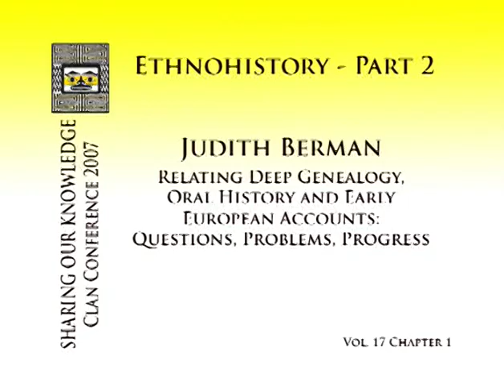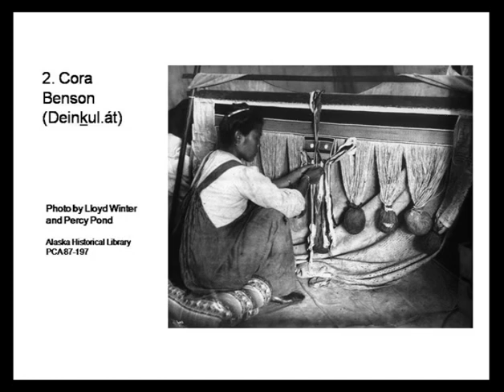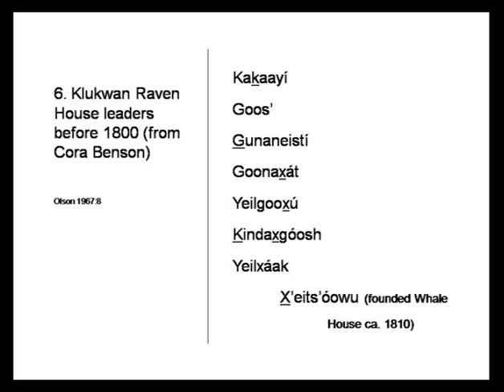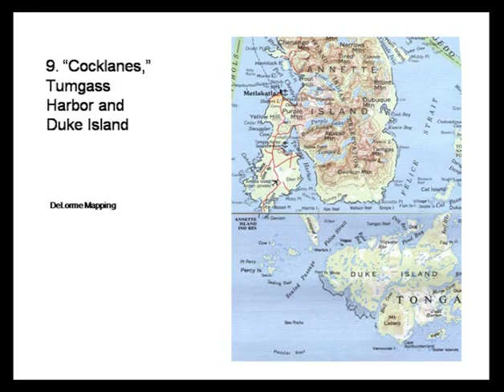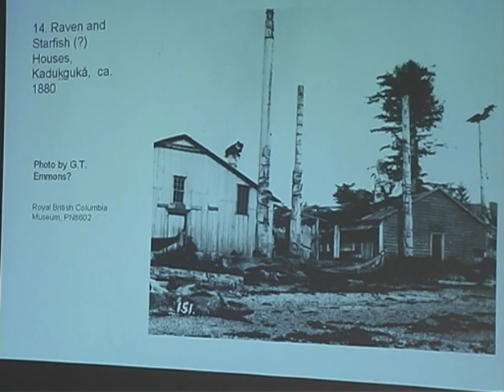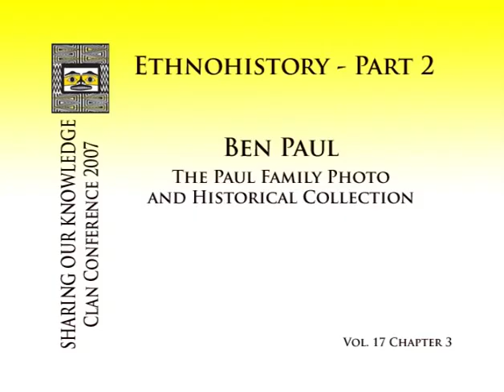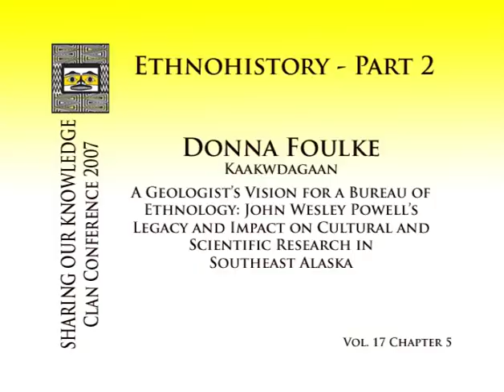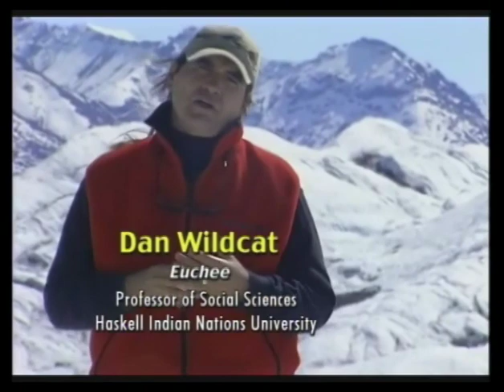2007 SOK Vol 17 Deep Genealogy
Relating Deep Genealogy, Oral History, and Early European Accounts
By Judith Herman
1:05 Intro by Donna Foulke of Judith Berman: A lot of my research has been in solitude amid archives back east. Nice to be here. 2:40 image of George Hunt, paid by Frans Boas to record a huge variety of material in the Kwak’wala language. See
George Hunt’s mother was a Tongass (Taant’a Kwáan) Tlingit from the southernmost tip of what is now Alaska; his father British. 3:49 missionaries didn’t engage until later 1870s, before that almost 100 years of interactions with Europeans. 45:47 fur trade reccords largely untapped. 14:40 16:00 at least six men (depending on who’s counting, used the name Shakes during the 19th century.
17:00 Succession and alliance chart betwee Naanyaa.aaye (Stikine) Gaanax.teidi & Kaagwaantaan (Klukwan)The lost village (Kagaan???) on Duke Island???.
25:30 points to Annette Island USFS topographic map. Louis Shotridge.
27:20 Taant’akhwaan had many “outmarriages” --graphic showing relationships
28:00
 28:58 1868 photo of Teikweide man at Tongass Island.

Whose Justice? Traditional Tlingit Law and the Deady Code
By Diane Purvis

31:00 Diane intros herself: prof of history and cultural studies and Alaska Pacific U.
32:00 How Alaska traditional law compared to the Oregon code. Connection to the 1834 trade act that defined Indian Country: American laws applied. Judge Matthew Deady. How he defined laws had significan effect on Alaska.Lt. Beardslee: Tlingit law like Mosaic law: restore the balance of society in reciprocal way. A matter of keeping the peace. Everyone had a place, status.
39:00 Judge Deady decided Alaska wasn’t Indian Country. Another case, decided no law, no murder.
42:00 1882 case: when the verdict read,
US v. Keet 1888?: heard on appeal after Sitka court ruled. Murder of a wife who committed adultery. Offences in Indian Country, Indian law applied. Deady again ruled not Indian Country.
Record: Army and Navy treated Alaska as Indian Country, easiest way to keep peace by respecting Tlingit law.

The Paul Family Photo and Historical Collection
Ben Paul intros himself.
47:50 photo of Ben with Wm Paul & Frances Paul, 1969 (50th wedding anniversary) -- I kissed her ring at Wm Paul’s request. In 1995, we decided my generation needed a naming ceremony. Gifts were given, names given; began making sense. We need to make a further connection w culture, got out grandma’s drawings. Inherited some of grandma’s art abilities. That is when I began to dive into my father’s photography.
41:45 the list of collections.
54:00 talks about Kahtahha story of Tillie Paul book.
56:00 Wrangell: 1:03:00 Wm Paul Sr: at AFN he recommended not to accept ANCSA, way too little, not even close, reject: wante 373mm acres.
1:05:00 The Pauls were devout Christians: the great battle of our time, claims, would have been lost withou missionaries: yet they didn’t kill our culture. My father died when I was 21; I’ve read his personal letters. Can learn so much.
1:07:00 end.

Cottages and Leaders
By Gil Truitt
1:07:27 Gil Truitt intros himself. While growing up: two native villages. The Sitka Native village. The other: The Cottages, the boundary extreme southern boundary of SJS campus. North Side and South Side Den. North side, mostly white kids “The Al Capone” Den.
1:10:00 Sitka School District: only those living in the town proper could attend local schools. Wm Paul took it to court nd won, but most of us did not attend.
Prime goal to prepare young people to make a living, find a place in Western society: not so much to not speak our language, but to speak English, needed to speak it.
1:16:00 SJS in late 1880s saw grads going back to village: tried to keep then in Sitka.
1:18:00 1888 put plan into effect, started Cottages, 17 homes were built. Only four homes remain.
1:26:00 Perter Simpson, always had time for us young people. Never talked down to us. Above all leaders, Peter Simpson.
1:27:00 Cottages was a lot of things. Had a large band.
1:31:00 Boat building; Simpson’s shop, big enough for basketball. Both Peter Simpson and Andrew Hope, they both always did more on building boats than they had agreed to.
1:31:30 we always mingled with the kids in the villages.

A Geologist’s Vision for a Bureau of Ethnology
by Donna Folk
1:33:08  intros herself. US Geological Survey; grandfather Amos Wallace. History of John Wesley Powell; among the first to bring cameras on surveys. Interacting with Indians in the field.
1:39:00 Harriman expedition.
1:40:00 images of Sitka, Inupiaq,  Athabascans.
1:43:00 Images of North Slope.
1:44:00 images of SE, maybe Wrangell.
1:45:00 Ring of Fire, SE ideal for geologists.
1:45:22 Lituya Bay. Indian folklore: waves at Lituya. MegaTsunami. Natives looked at earth phenomena in a different way.
1:49:00 scientific images; online resources “USGS.gov.” Ends with Dan Wildcat of Haskell U